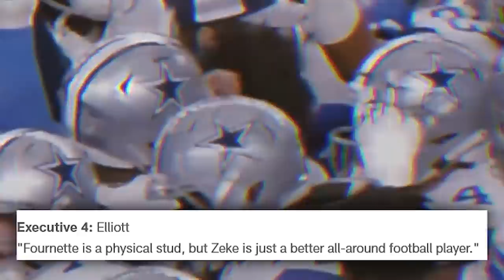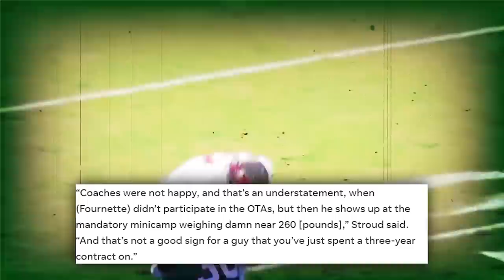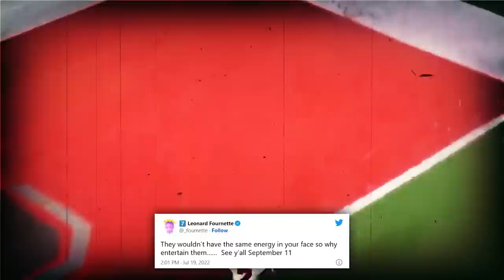NFL Player Gets The Bag Then Shows Up To Training Camp OVERWEIGHT!